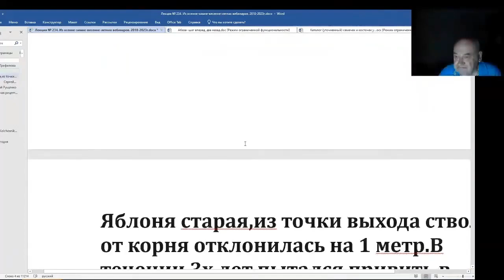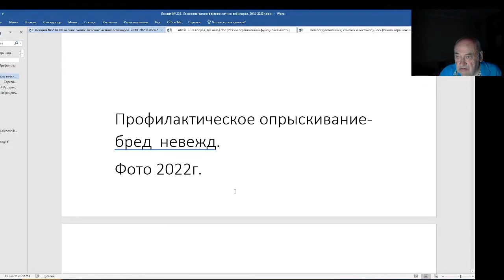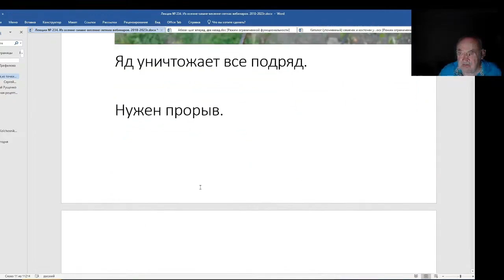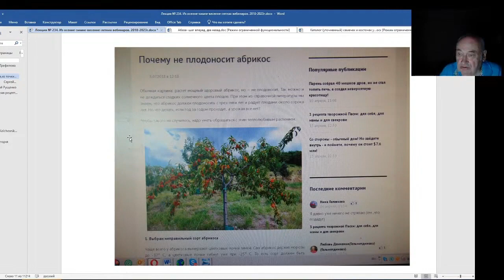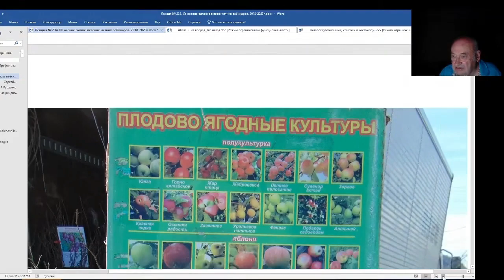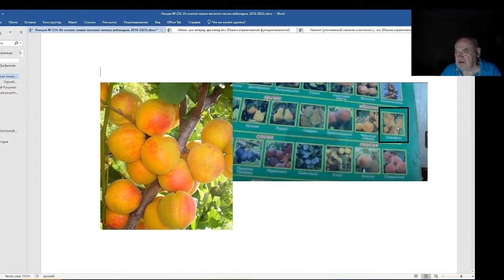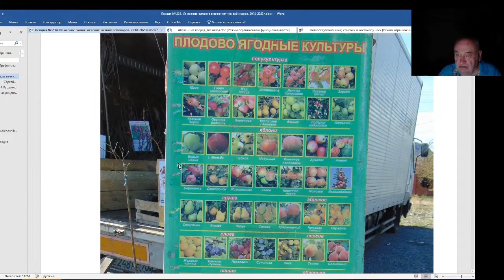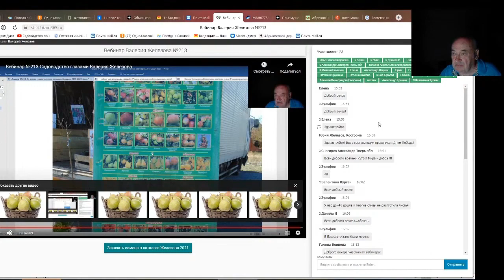Железов Валерий. Вебинар 234. ч. 6. Коротко о разном, но важном.